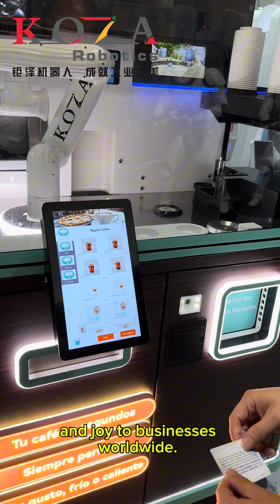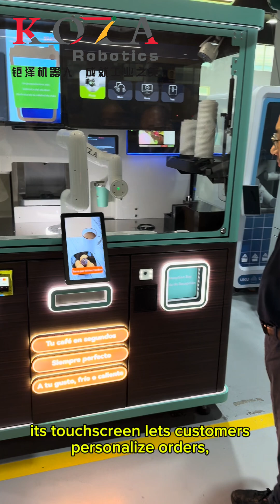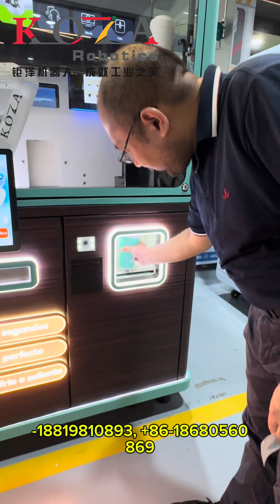KOZA Robot:Coffee,BubbleTea &Ice Cream Automation! ☕🧋🍦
KOZA Robot: Revolutionizing Coffee, Bubble Tea & Ice Cream Automation! ☕🧋🍦

Discover KOZA Robot’s cutting-edge automation transforming the food and beverage industry! Our Coffee Robot crafts 200+ drinks, from espressos to matcha lattes. The Bubble Tea Robot delivers perfect boba in seconds, and our Ice Cream Robot scoops Instagram-worthy treats. Built in our state-of-the-art Guangzhou workshop, KOZA robots boost efficiency and delight customers worldwide. Ready to automate your business?
Follow us @KOZARobot on YouTube, Facebook, and Instagram for updates!